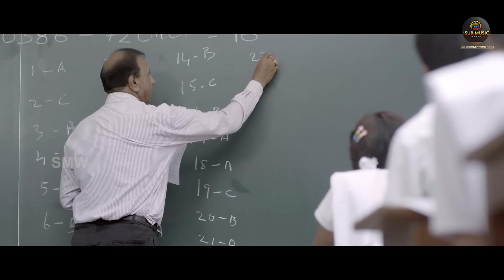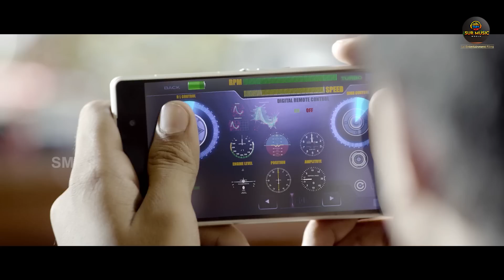Achamindri" Hindi Dubbed Full Movie - Vijay Vasanth, Srushti Dange, Samuthi rakani, Vidya Pradeep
Movie: Achamindri ( Hindi Dubbed Movie )
Starring: Vijay Vasanth, Srushti Dange, Samuthirakani, Vidya Pradeep, Saranya Ponvannan, Radha Ravi
Director: P. Rajapandi
Producer: V. Vinoth Kumar
Cinematography: A. Venkatesh
Editor: Praveen K. L.